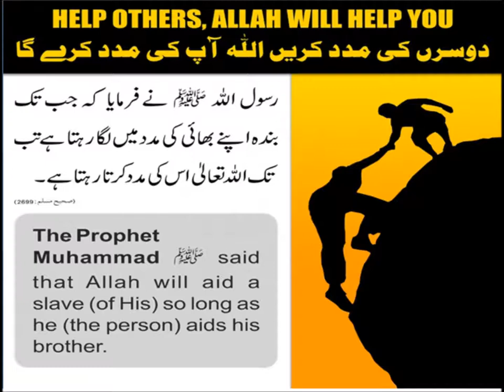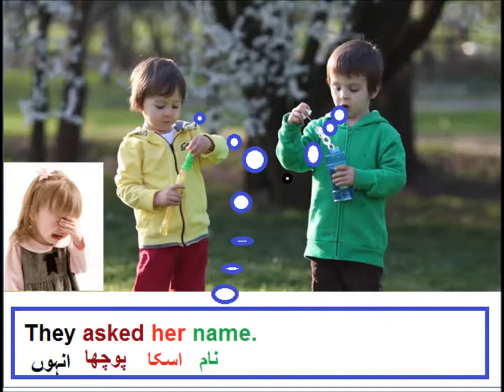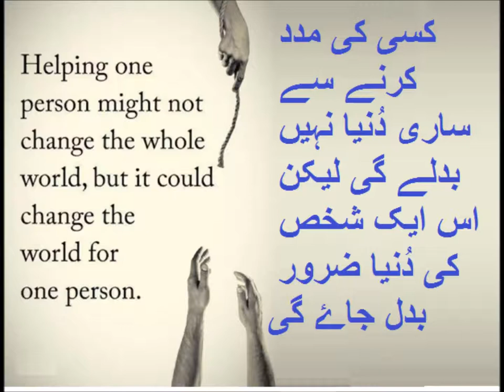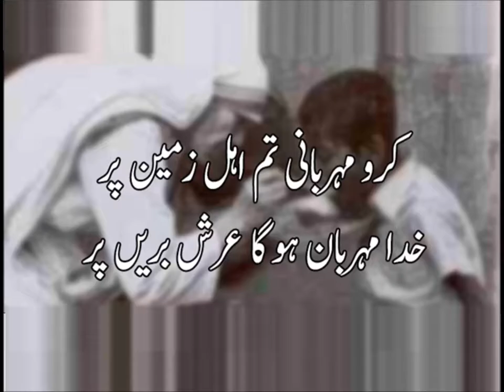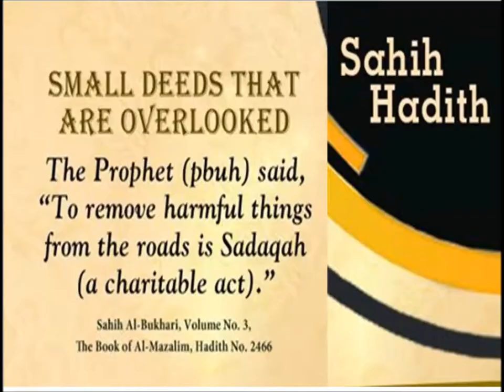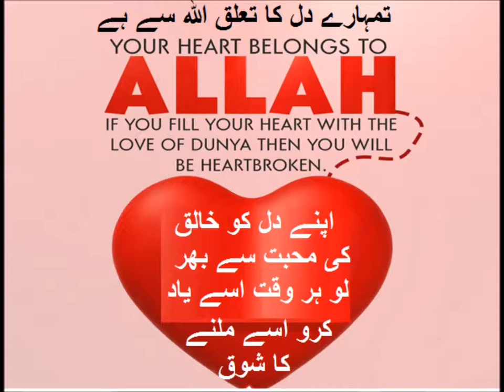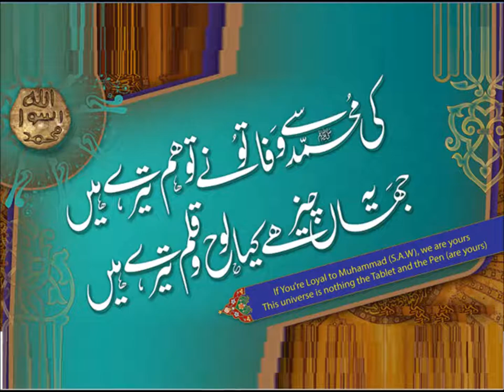Helping others/English in Urdu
Class 3 English L 40, English story, helping others in Urdu
English story helping others for grade 3 kids in urdu